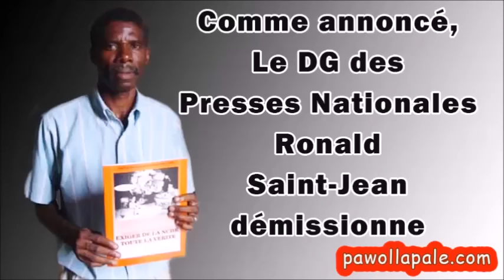Ronald Saint Jean a respecté sa parole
Comme annoncé, le Directeur Général des Presses Nationales, Ronald Saint-Jean a démissionné de son poste en raison du fait que les bulletins des prochaines élections vont être imprimés à Dubaï.